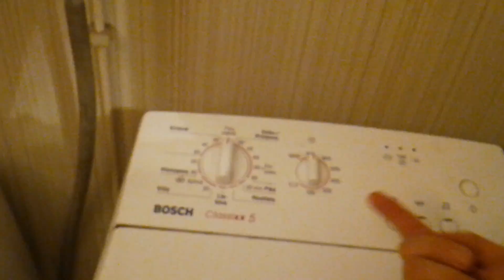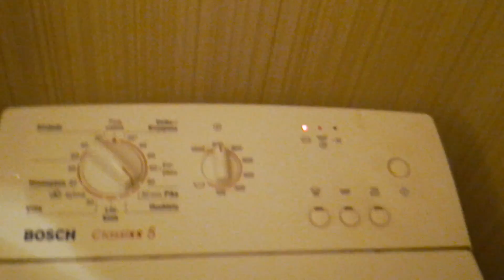Juodaan kahvia ja laitetaan pyykit tuleen